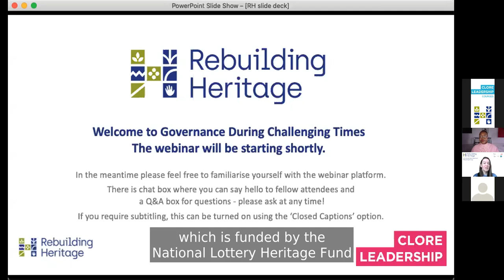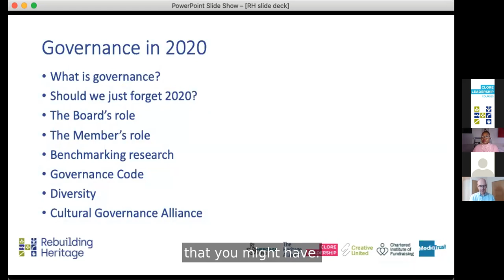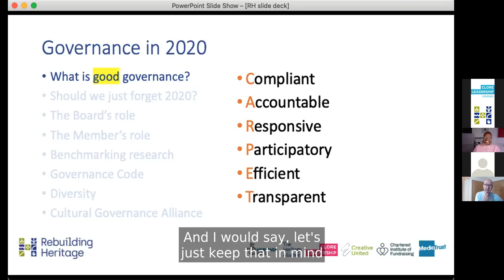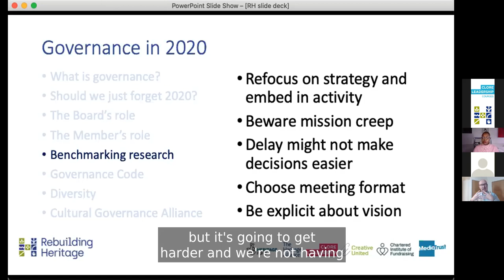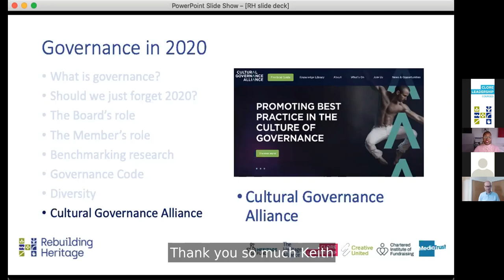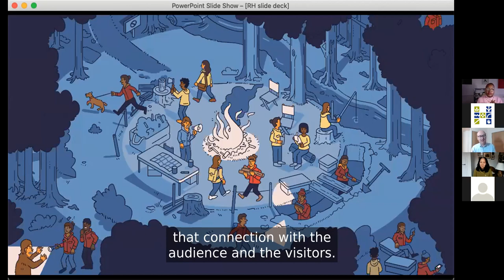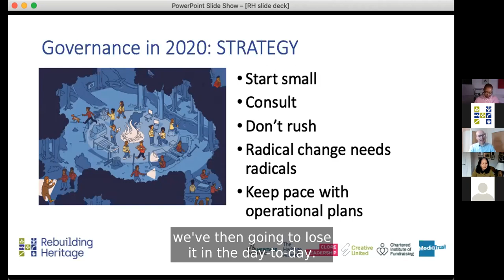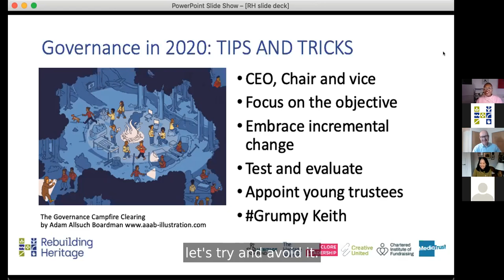Rebuilding Heritage: Governance during challenging times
This webinar was delivered on 20 November 2020 as part of the Ways Out of Crisis series on the Rebuilding Heritage programme, funded by the National Lottery Heritage Fund.